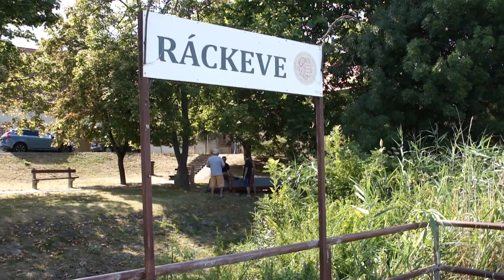Műrepülés Ráckeve felett 2022.07.16.